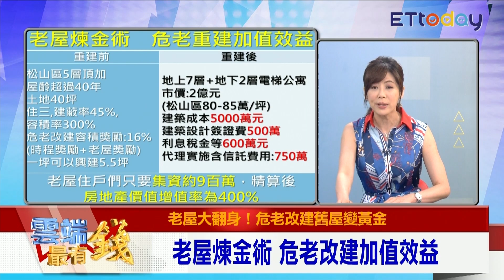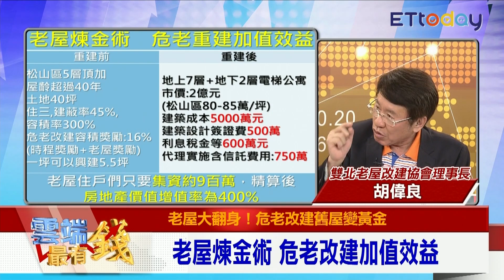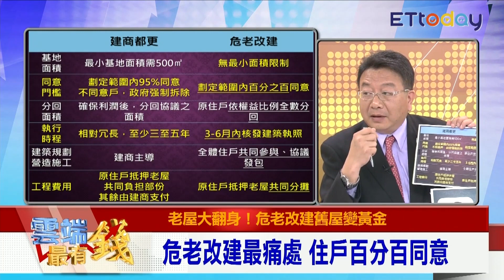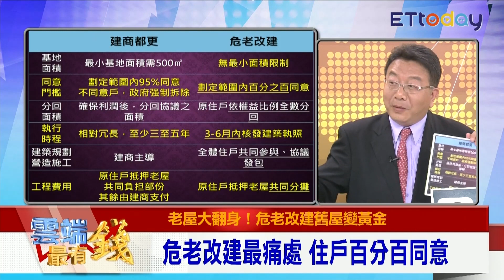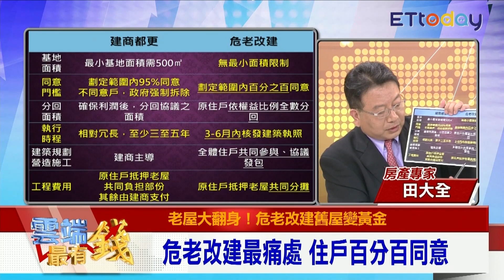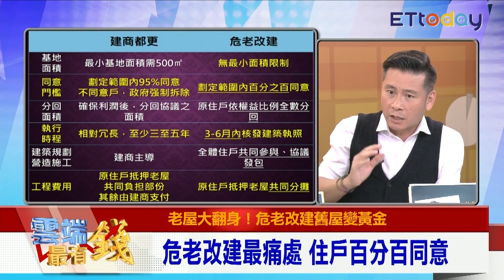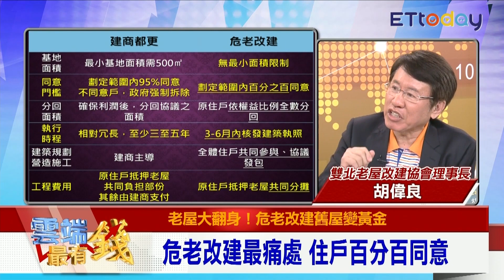零元換房 都更、危老哪個好 戴錫欽爆柯P將公權力拆延壽國宅｜雲端最有錢EP32精華